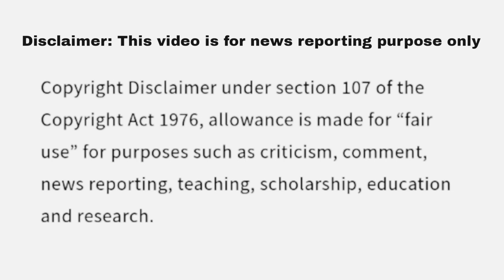Juveria Zaheer Jeopardy